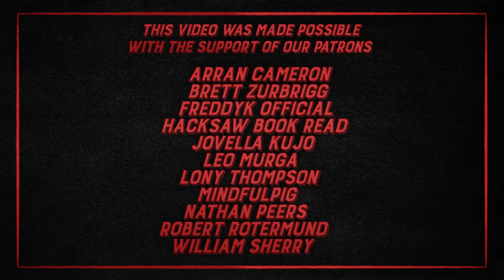Ghost Of Tsushima Is CRUSHING IT! Playstations BIGGEST New IP! | SuperShow #32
It's official - Ghost Of Tsushima is a HUGE SUCCESS! It's become the fastest selling new Playstation IP ever - beating out the likes of the excellent Horizon Zero Dawn!
Join Chris, Jamie, And Alex as they talk about Ghost Of Tsushima's success, what to expect from the Marvel's Avengers Beta, All the new FREE games coming to Playstation this month (Fall Guys & Call Of Duty Modern Warfare 2 Remastered Campaign), and so much more!